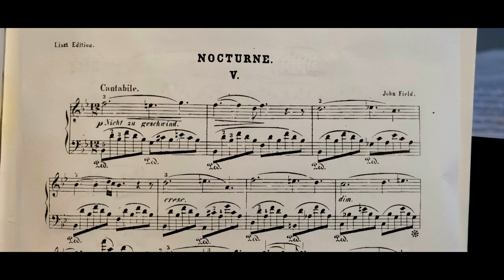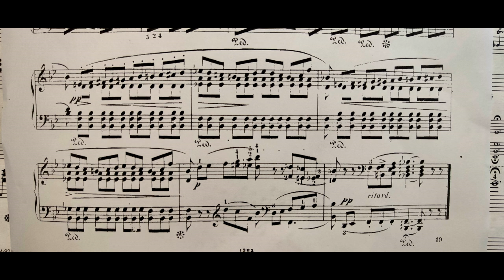John Field - Nocturne no 5 in B flat major SCORE (Greg Niemczuk - piano)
Polish pianist Greg Niemczuk performs J. Field's best Nocturne.